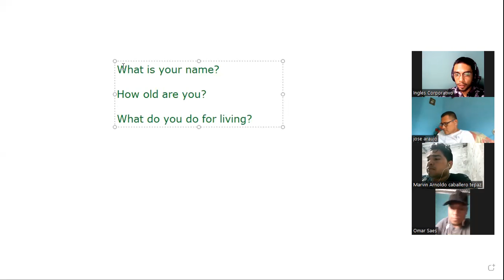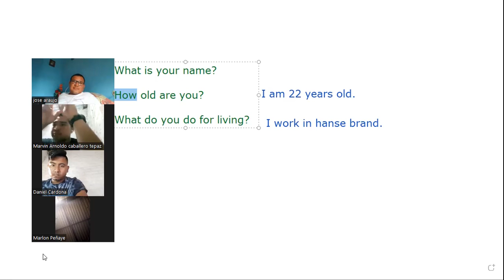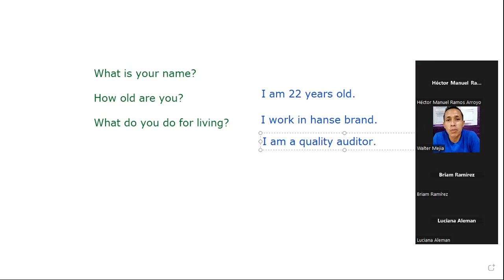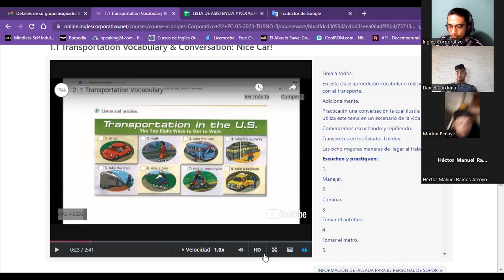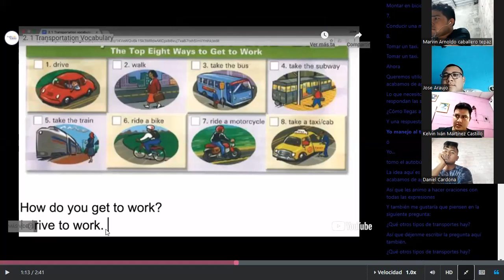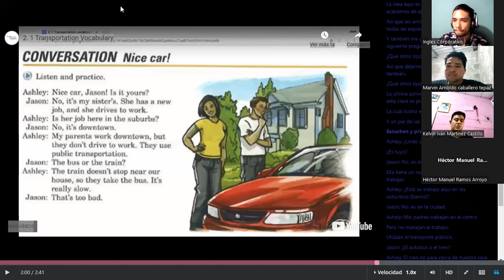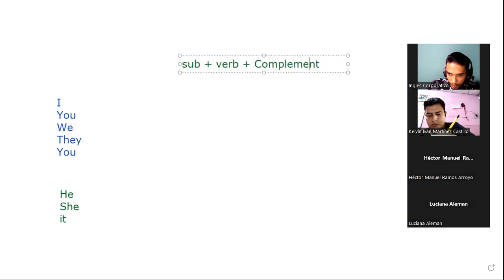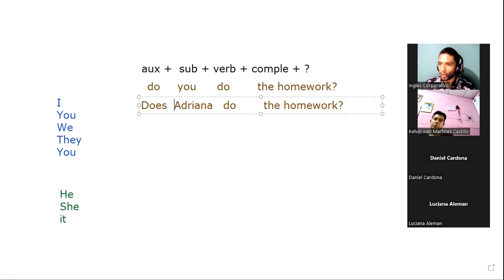Session04-05/29/2023-P2-08-TURNO-B-3-5-PM-05-23-Guzman- transportation vocabulary & simple present.